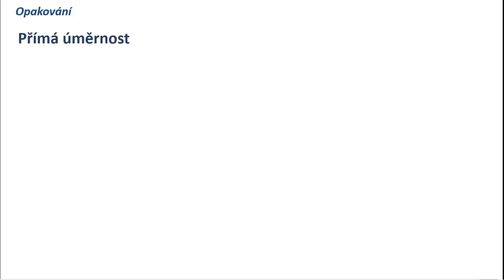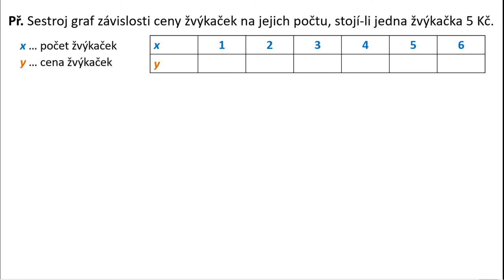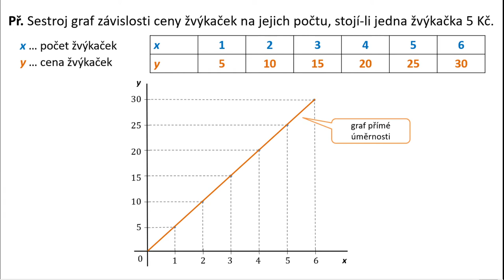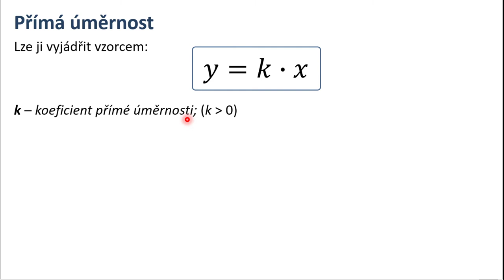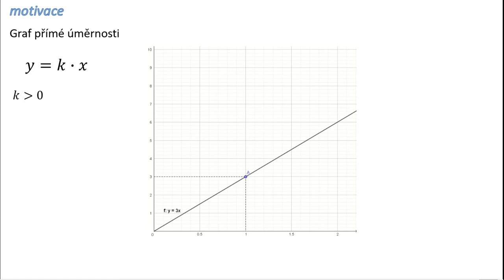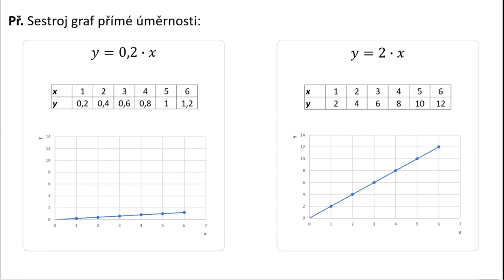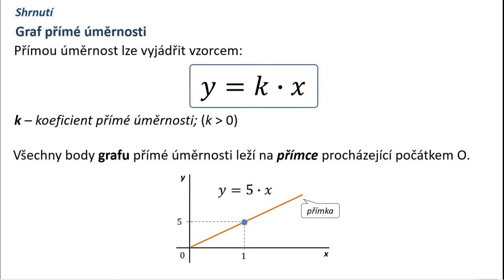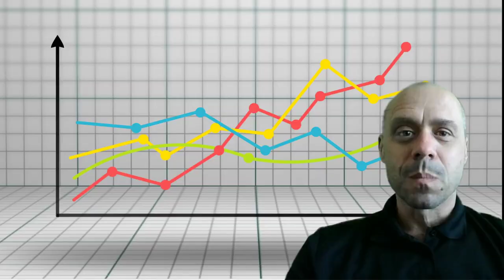Graf přímé úměrnosti - Matematika 7